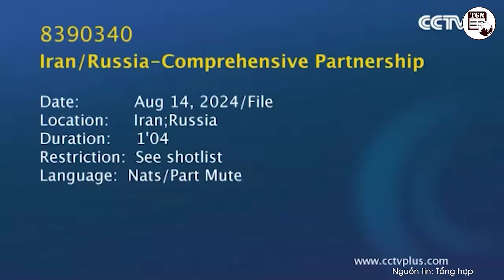Thời sự Quốc tế | Ông Zelensky trắng tay hết sạch tiền, p.Tây kiệt quệ cùng cực vì Ukraine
THẾ GIỚI NGHIÊNG | Mới đây, Tổng thống Volodymyr Zelensky thừa nhận Ukraine không có tiền để tự sản xuất vũ khí, trong khi nguồn viện trợ từ các nước phương Tây đang chững lại.

Thời sự Quốc tế sáng 29/8 có những tin chính sau đây:
Ông Zelensky trắng tay, phương Tây kiệt quệ cùng cực vì Ukraine
Ông Zelensky tiết lộ sắp gửi tới Mỹ ‘kế hoạch chiến thắng’ của Kiev
Bước đi sai lầm của Ukraine giúp Nga gia tăng sức mạnh
Ukraine và Belarus tăng cường lực lượng ở biên giới, nguy cơ chiến tranh
Mỹ cam kết bảo vệ Israel trước Iran